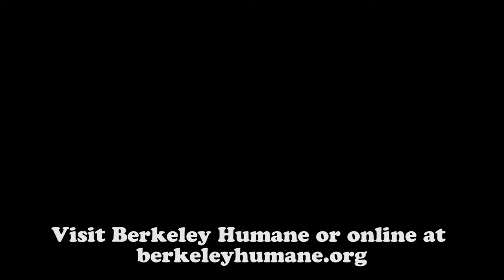Meet Coyote!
Am I a mini lion or a small coyote? Either way I'm super affectionate and just love hanging out quietly with my human. You won't be able to resist my soft beautiful mane, freckled little nose, and sweet little meow. I promise I won't howl! Meet me at Berkeley Humane Fridays-Sundays 11-5pm.